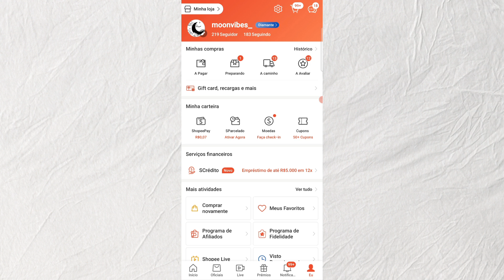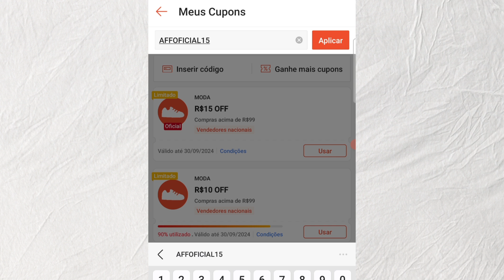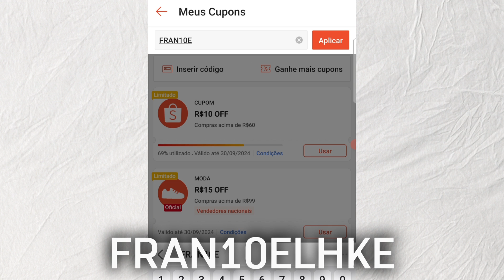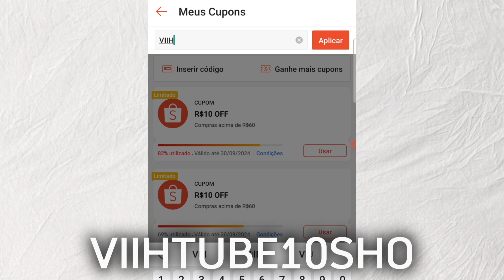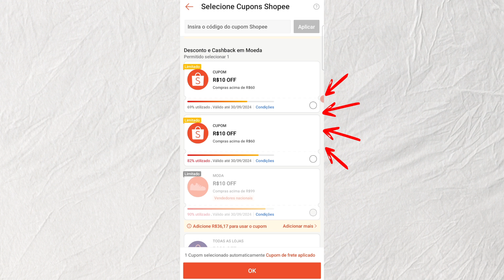Cupons de Desconto Shopee Esgotando Para as Compras de $60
Nesse vídeo vou te passar os melhores cupons de desconto da shopee para as compras acima de 60 reais, correee porque está esgotando !